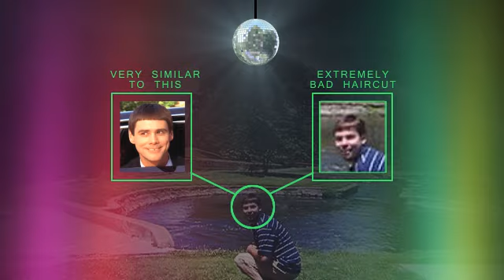Use the Force super bro park jobs in your face.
Bad haircut.